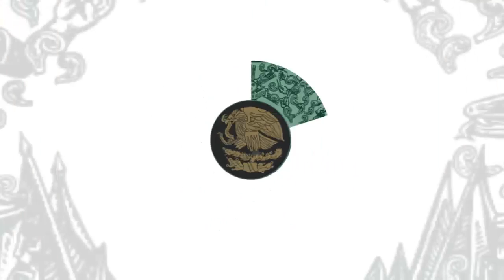Dip. Manuel Rodríguez (Morena) / Artículo Décimo Tercero Transitorio de la Ley de Hidrocarburos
El dip. Manuel Rodríguez, de Morena y presidente de la Comisión de Energía, fundamenta el dictamen que reforma el artículo décimo tercero transitorio de la Ley de Hidrocarburos, publicada en el DOF el 11 de agosto de 2014.